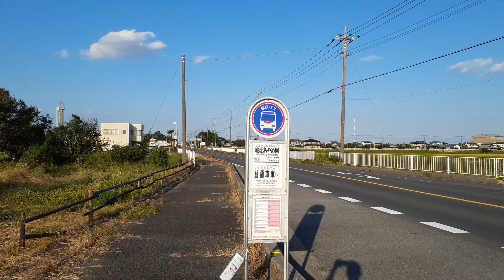城址あやめ園バス停（朝日バス）付近の様子 埼玉県久喜市菖蒲町985-2あたり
城址あやめ圓バス停（朝日バス）付近には、菖蒲城址あやめ圓や久喜消防署 菖蒲分署などがあるだけで、そのほかは広大な水田地帯です。観光地ではありますが、レストラン・お食事処・コンビニ・自動販売機などはありません。